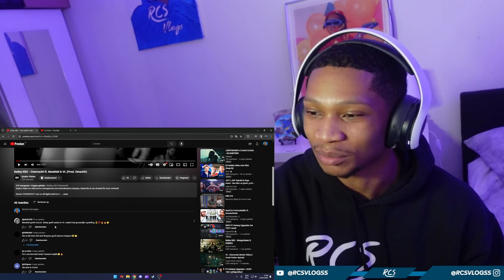HUN ZIJN NEXT UP!!! REAGEREN OP Bailey KBC - Overnacht | Manol1to ft. CGO